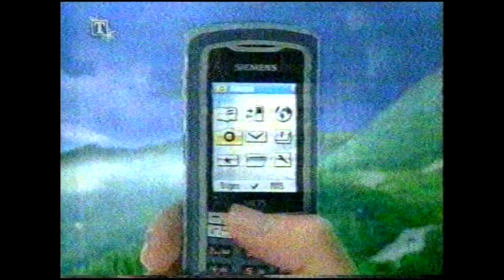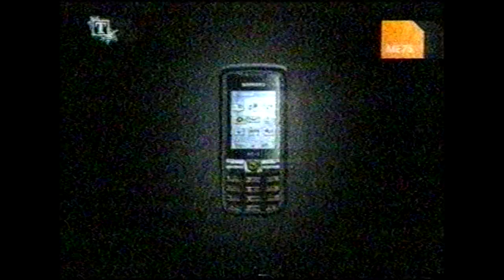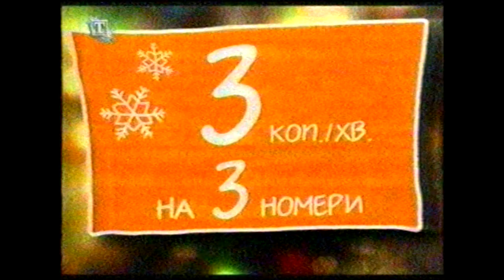Реклама і Анонс - Тоніс .2006 №3